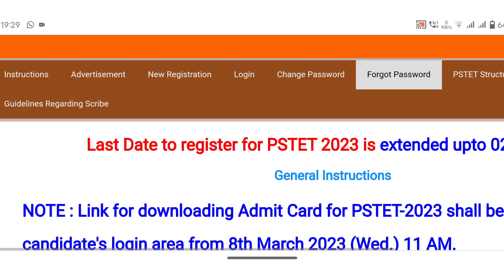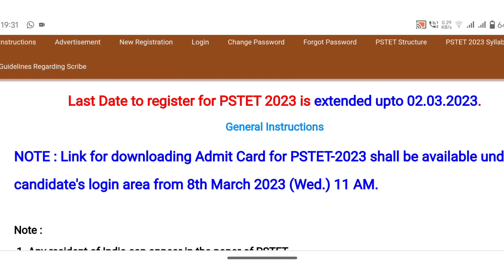PSTET NEW UPDATE || PSTET ADMIT CARD|| PSTET EXAM 2023 || PSTET NEW NOTIFICATION||PSTET LATEST NEWS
PSTET NEW UPDATE|| PSTET ADMIT CARD|| PSTET EXAM 2023 || PSTET NEW NOTIFICATION|| PSTET EXAM CENTRE

My channel
Digitech Gyan